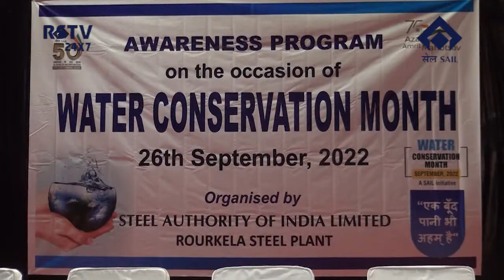HINDI NEWS DT-26/9/2022